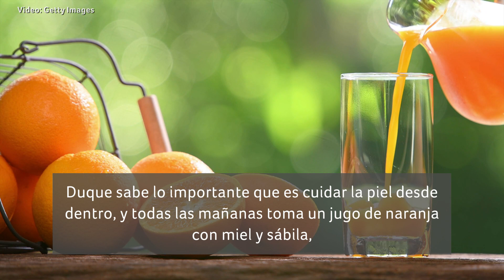Consigue una piel perfecta como Ximena Duque | Belleza y Moda | Telemundo Lifestyle